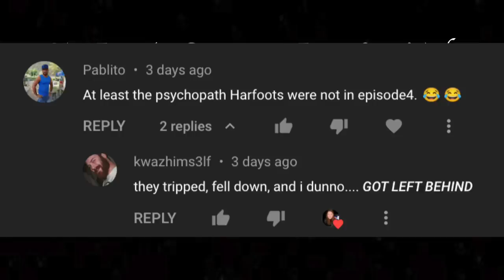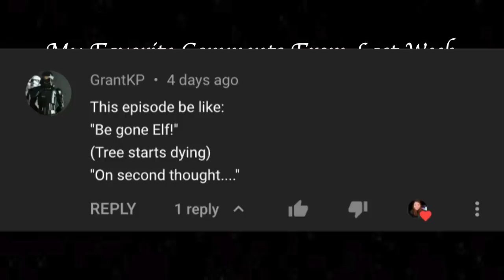RINGS OF POWER | Episode 5 - Best Comedy Yet?!